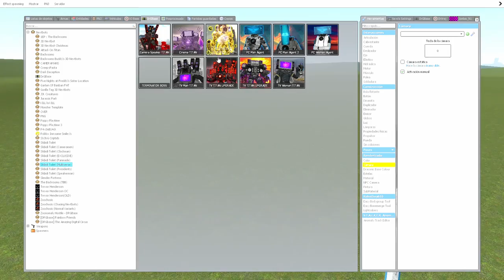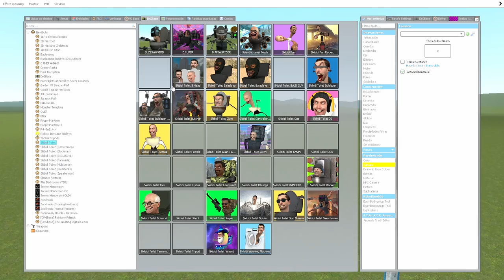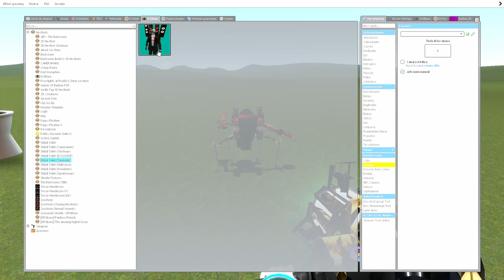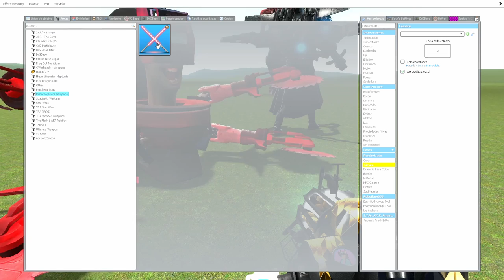Garry´s Mod | New SKIBIDIS &CAMERAMAN TITANS! | gmod (Nextbots)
Skibidi Toilet is a machinima web series released through YouTube videos and shorts, created by Alexey Gerasimov and uploaded on his YouTube channel DaFuq!?Boom!. Produced using Source Filmmaker, the series follows a fictional war between human-headed toilets and humanoid characters with electronic devices for heads.